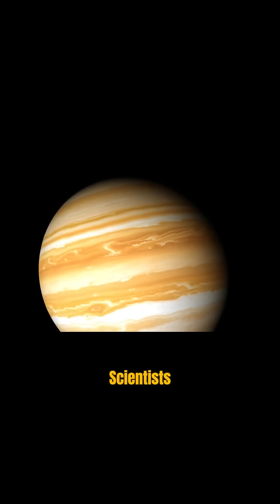The Birth of Jupiter A Cosmic Giant!